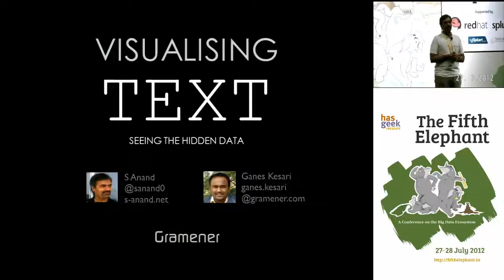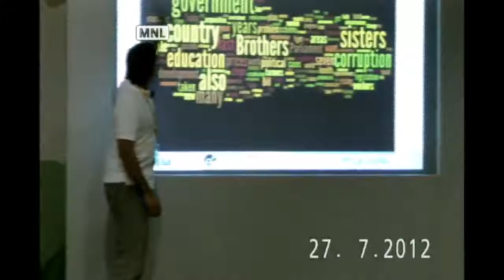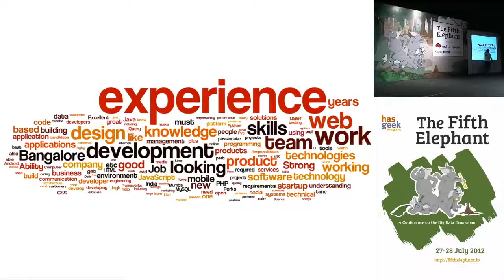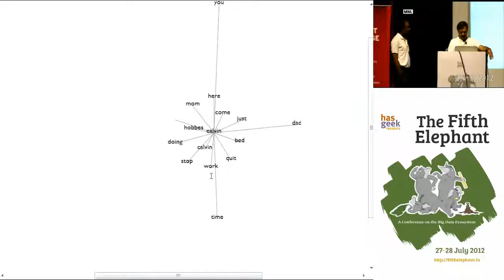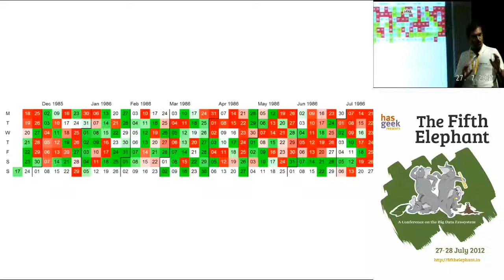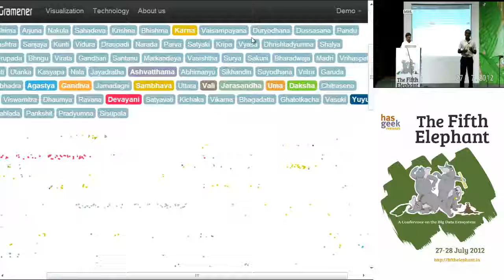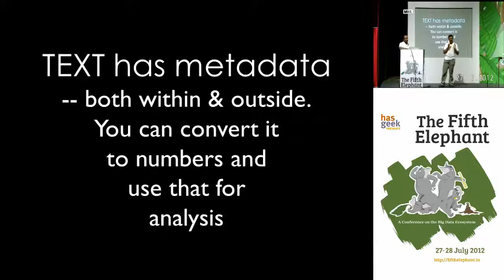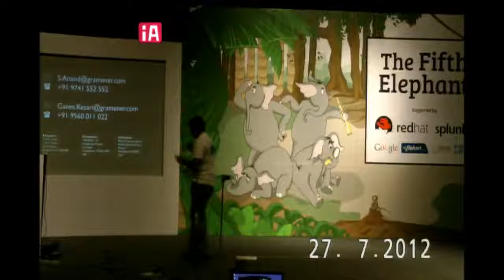S Anand & Ganes Kesari Visualising Text